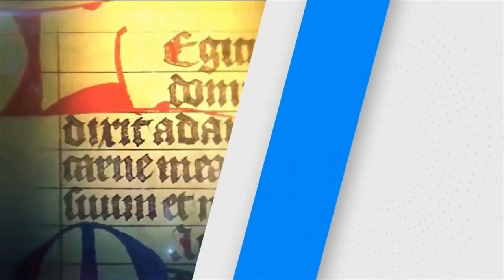SANTO DEL DÍA Viernes 20/11/2020 Fr. JUAN DUQUE